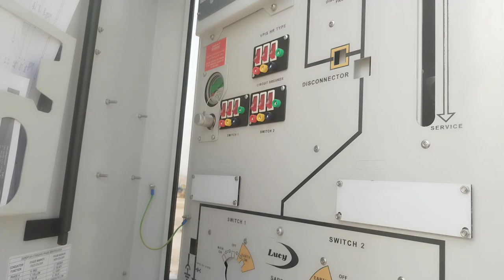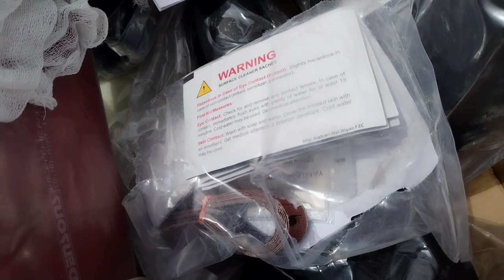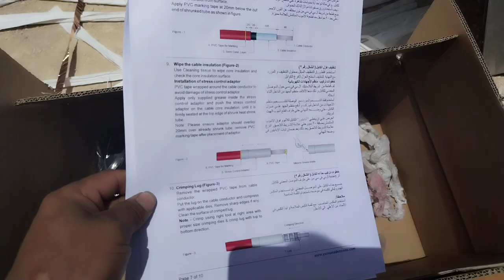New 500mm Cable Tremination (PART 1) Elbow Size Medium Voltage Full Video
• Hello Guys I hope like this video.

Accoirding to the COPPA Policy